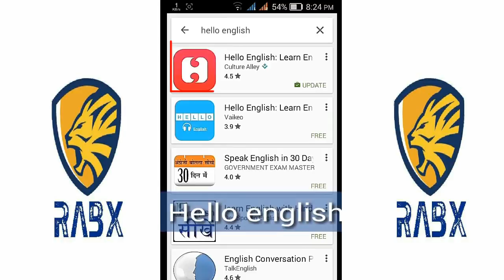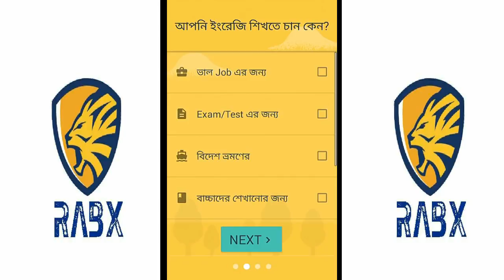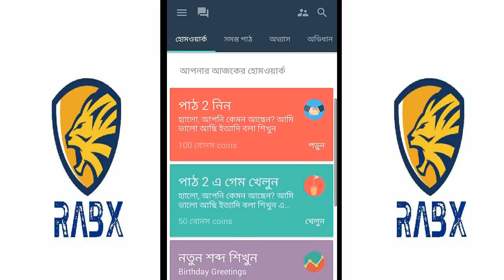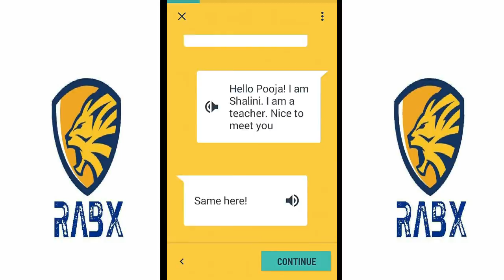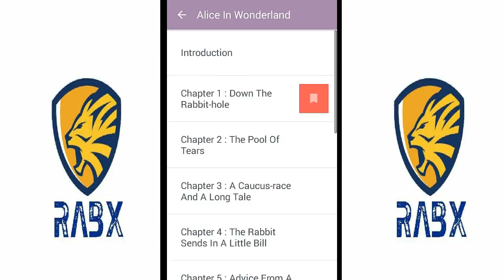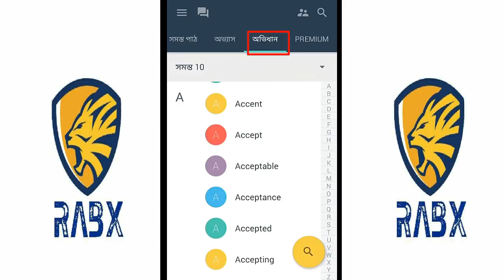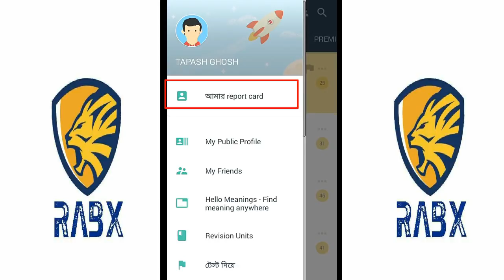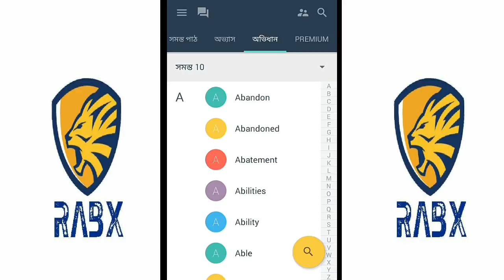এবার ইংরেজিতে কথা বলা শিখুন অ্যানড্রয়েড মোবাইল দিয়েই?/How to Learn Spoken English in Android? new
এবার ইংরেজিতে কথা বলা শিখুন অ্যানড্রয়েড মোবাইল দিয়েই?/How to Learn Spoken English in Android? newএবার ইংরেজিতে কথা বলা শিখুন অ্যানড্রয়েড মোবাইল দিয়েই?/How to Learn Spoken English in Android? newএবার ইংরেজিতে কথা বলা শিখুন অ্যানড্রয়েড মোবাইল দিয়েই?/How to Learn Spoken English in Android?